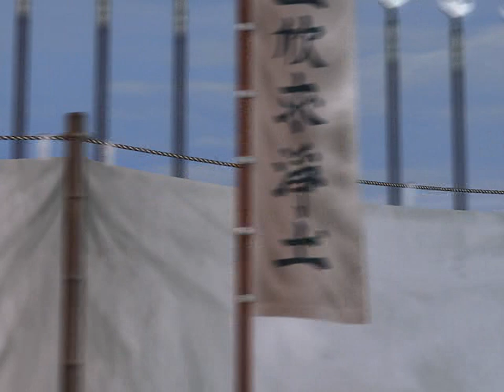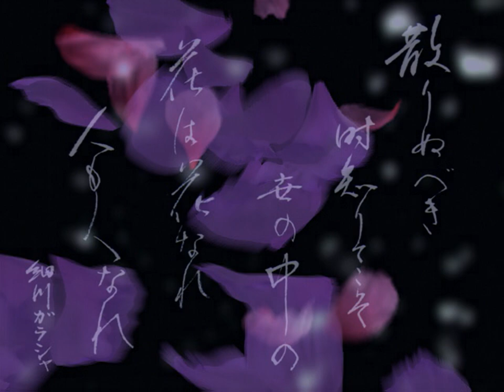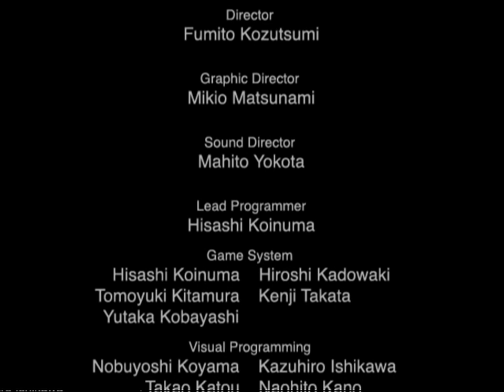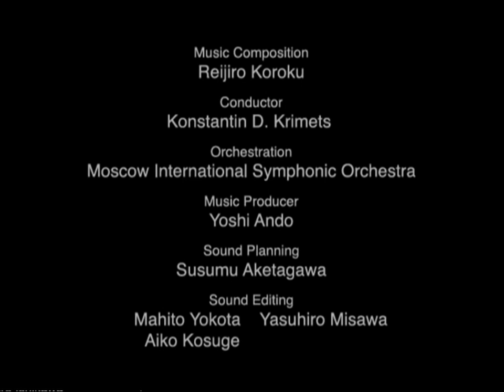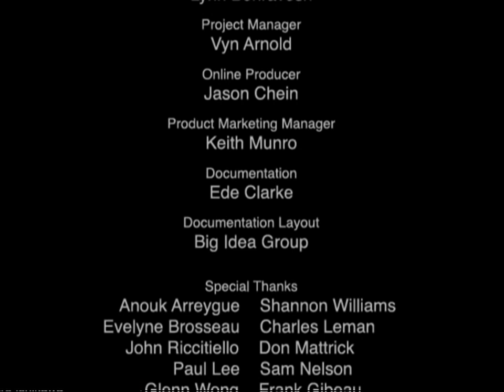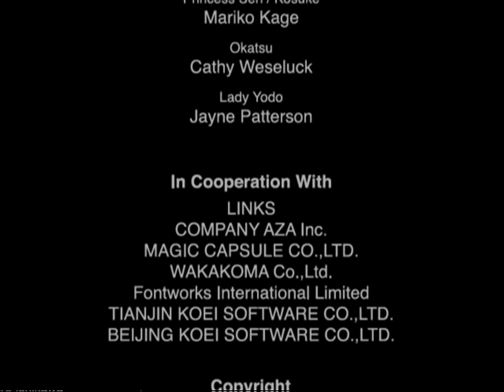Kessen all cutscenes - for the Playstation 2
00:00  ged_0
01:48  ged_1
03:45  ged_2
05:33  ged_3
07:30  ged_4
09:18  ged_5
11:07  gop
13:37  hev_0
14:12  hev_1
15:04  hev_10
15:38  hev_11
16:04  hev_12
16:37  hev_13
17:08  hev_14
17:36  hev_15
18:27  hev_16
19:30  hev_17
20:18  hev_18
20:42  hev_19
21:03  hev_2
21:42  hev_20
22:02  hev_26
22:29  hev_3
23:23  hev_4
23:51  hev_5
24:12  hev_6
24:32  hev_7
24:59  hev_8
25:44  hev_9
26:37  mde_0_0
27:26  mde_0_1
28:14  mde_10_0
28:35  mde_10_1
28:48  mde_1_0
30:18  mde_1_1
30:40  mde_2_0
31:13  mde_2_1
31:47  mde_3_0
32:11  mde_3_1
32:37  mde_4_0
33:17  mde_4_1
33:52  mde_5_0
35:03  mde_5_1
35:25  mde_6_0
36:09  mde_6_1
37:11  mde_7_0
37:50  mde_7_1
38:36  mde_8_0
39:40  mde_8_1
40:28  mde_9_0
41:09  mde_9_1
41:33  mds_10_0
41:51  mds_10_1
42:07  mds_1_0
47:21  mds_1_1
51:23  mds_3_0
56:16  mds_3_1
01:00:03  mds_5_0
01:01:10  mds_5_1
01:04:13  mds_7_0
01:07:09  mds_7_1
01:10:12  mds_9_0
01:12:35  mds_9_1
01:14:06  opening
01:16:34  se10_0_0
01:16:49  se10_0_1
01:16:58  se10_1_0
01:17:12  se10_1_1
01:17:25  se_0_0_0
01:17:41  se_0_0_1
01:17:56  se_0_1_0
01:18:16  se_0_1_1
01:18:32  se_1_0_0
01:18:53  se_1_0_1
01:19:13  se_1_1_0
01:19:36  se_1_1_1
01:19:49  se_2_0_0
01:20:10  se_2_0_1
01:20:29  se_2_1_0
01:20:41  se_2_1_1
01:20:53  se_3_0_0
01:21:12  se_3_0_1
01:21:29  se_3_1_0
01:22:13  se_3_1_1
01:22:58  se_4_0_0
01:23:21  se_4_0_1
01:23:33  se_4_1_0
01:24:01  se_4_1_1
01:24:19  se_5_0_0
01:25:18  se_5_0_1
01:25:31  se_5_1_0
01:25:56  se_5_1_1
01:26:20  se_6_0_0
01:26:33  se_6_0_1
01:26:49  se_6_1_0
01:27:01  se_6_1_1
01:27:20  se_7_0_0
01:27:45  se_7_0_1
01:28:00  se_7_1_0
01:28:20  se_7_1_1
01:29:08  se_8_0_0
01:29:39  se_8_0_1
01:30:05  se_8_1_0
01:30:23  se_8_1_1
01:30:49  se_9_0_0
01:31:07  se_9_0_1
01:31:18  se_9_1_0
01:31:34  se_9_1_1
01:32:03  sop_0
01:33:03  sop_1
01:34:26  sop_10_3
01:35:20  sop_10_5
01:36:18  sop_10_7
01:37:02  sop_10_9
01:37:48  sop_2
01:38:30  sop_3
01:39:38  sop_4
01:40:56  sop_5
01:41:52  sop_6
01:42:29  sop_7
01:43:22  sop_8
01:44:15  sop_9
01:45:05  staff